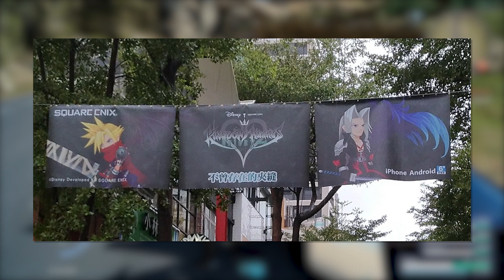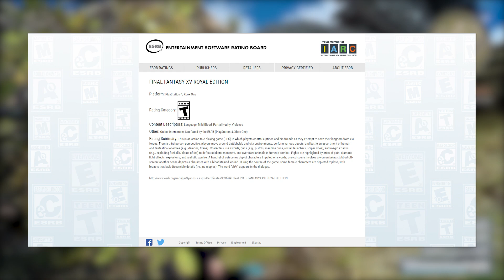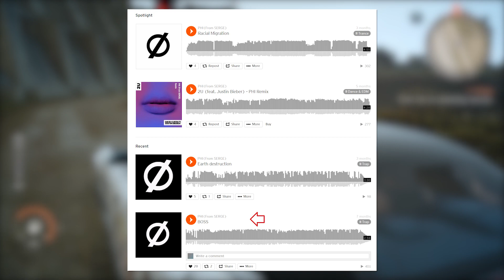Final Fantasy XV Royal Edition, KH3 PHI Has Removed Music! Sephiroth Teased for Union X!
The ESRB have recently rated a "Final Fantasy XV Royal Edition".
PHI From Serge has since removed two Specific tracks from his Youtube channel, Sephiroth has been teased for Union X by an Advertisement in Taiwan.

KINGDOM HEARTS 3 THIS YEAR BABY